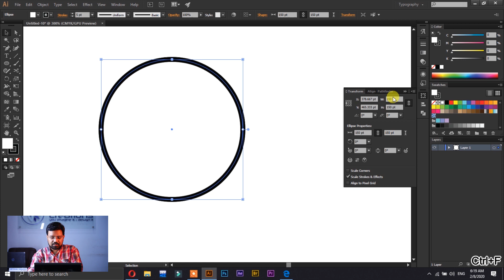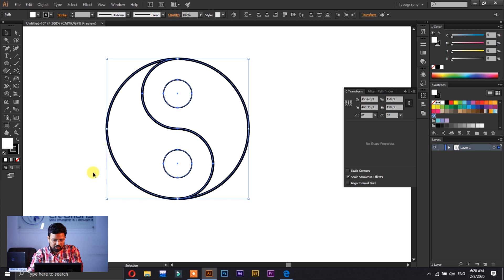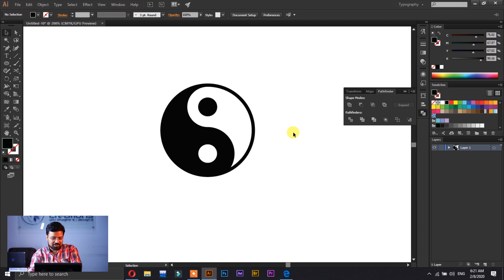How to create a Ying Yang symbol in Adobe Illustrator | Illustrator Tutorial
In this video you will learn how to create a Ying Yang symbol by using the basic shapes and pentool and it will help you understand how to create different things using the basic shapes and pentool.